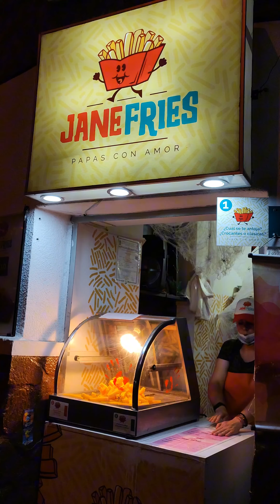JANE FRIES 🍓😃 promo Dulce o truco del 26 de octubre al 6 de Noviembre